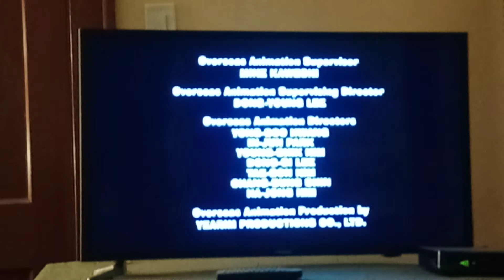American Dad Season 5 End Theme Credits Instrumental 🎶